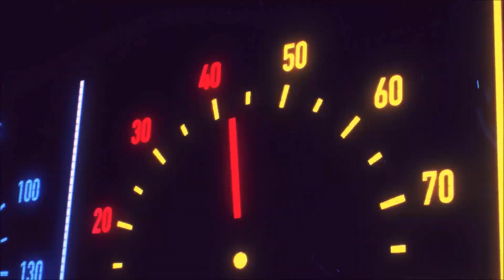NARUTOXBORUTO ULTIMATE NINJA STORM CONNECTION #02 : UNA MISSIONE PER IL TEAM 7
EPISODIO PRECEDENTE
CON COSA REGISTRO
ELGATO HD60+